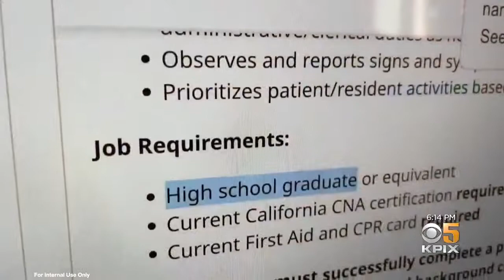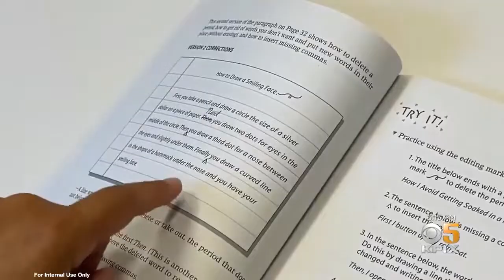Transforming Lives: The Corina Rath Story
Corina Rath of San Jose was recognized in a special story by KPIX 5 CBS Bay Area on how she overcame decades of obstacles to earn her High School diploma. The San Jose Public Library’s Partners in Reading and Career Online High School programs helped her along the way. The San Jose Public Library Foundation helps expand the Library’s ability to offer these incredible life-changing programs.